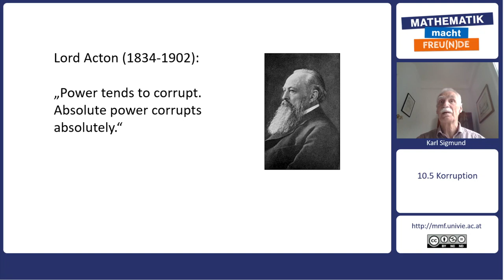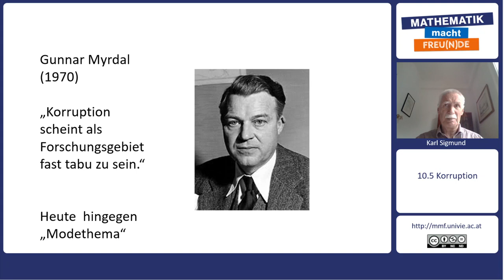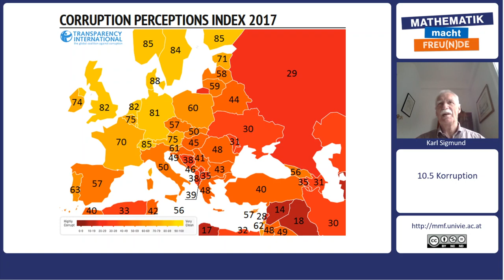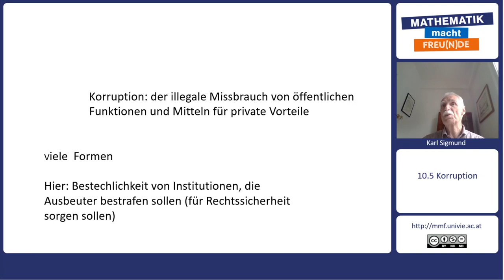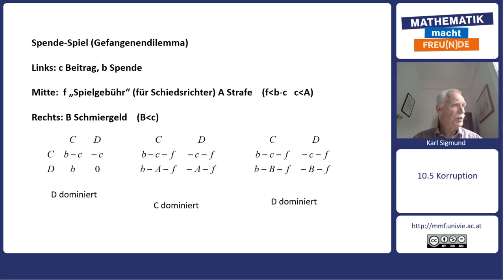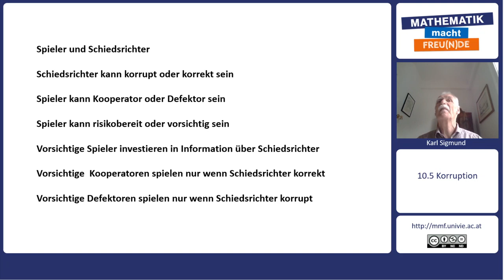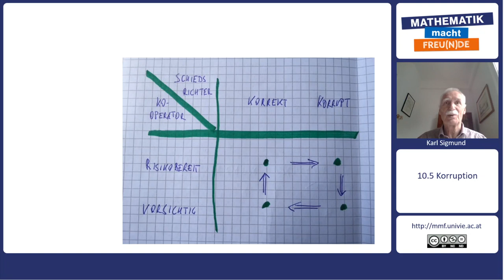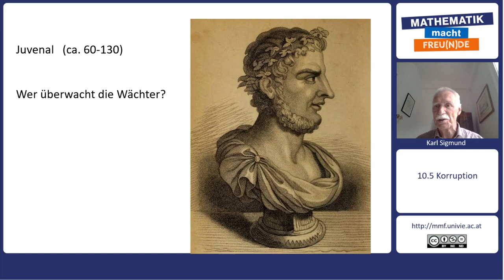Mathematik trifft Philosophie - Binden und Zwingen - Korruption (10.5)